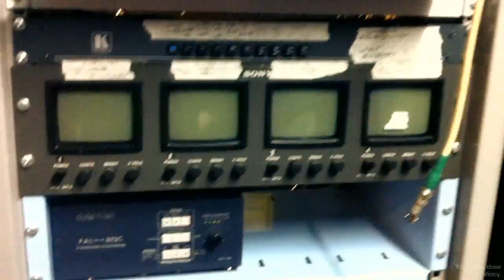Foolin' Around At Work(Day 386)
Work? What's work?
LINKS